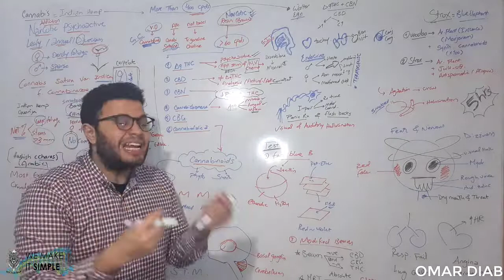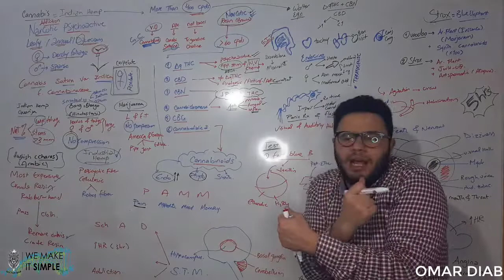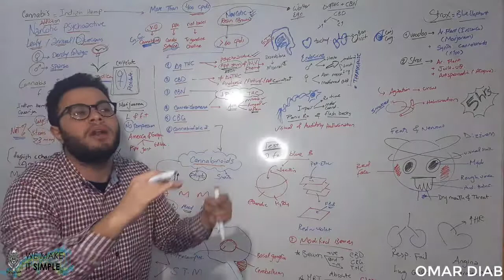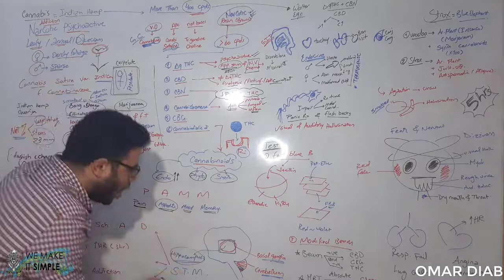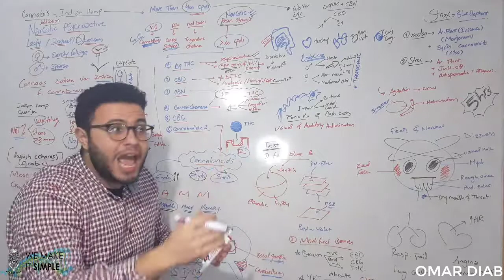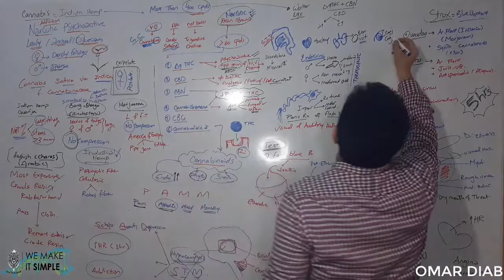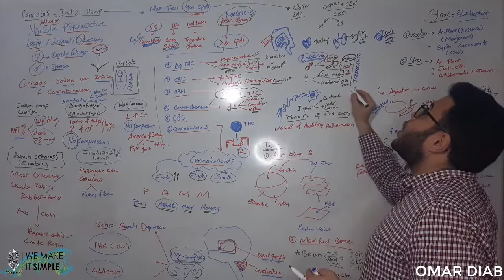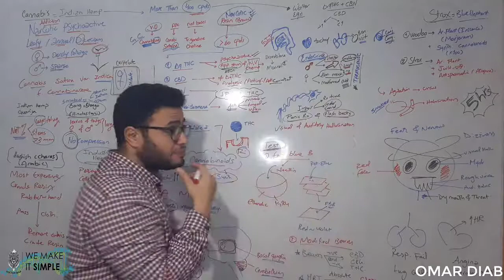Cannabis effect and withdrawal symptoms - تأثير الحشيش على جسم الإنسان و اعراض الانسحاب